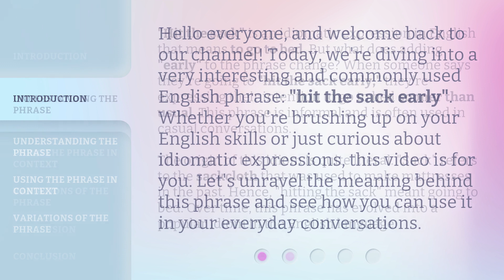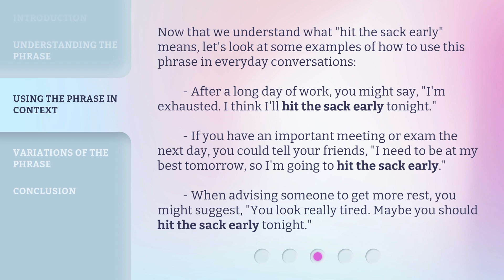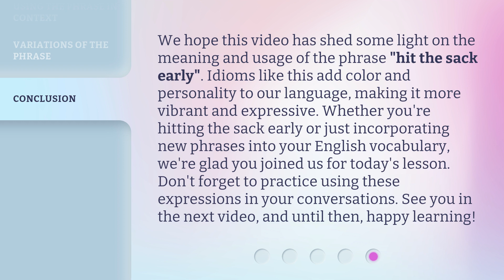Unpacking Idioms: "Hit the Sack Early"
Unpacking Idioms: Discover the Meaning of 'Hit the Sack Early' • Join us as we delve into the fascinating world of idioms and unravel the true meaning behind the popular phrase 'Hit the Sack Early'. Explore the origins and usage of this expression in our engaging video!

00:00 • Introduction - Unpacking Idioms: "Hit the Sack Early"
00:33 • Understanding the Phrase
01:14 • Using the Phrase in Context
01:52 • Variations of the Phrase